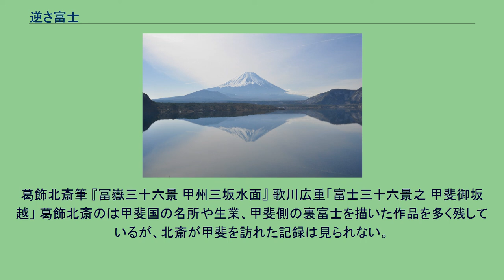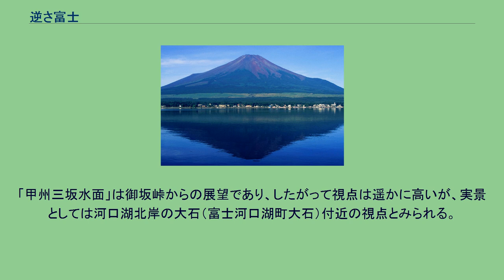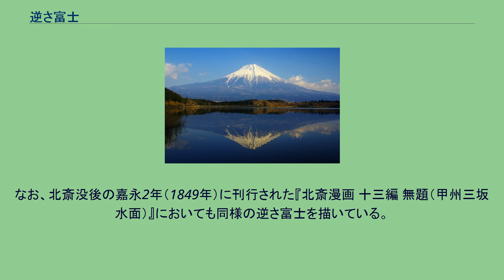逆さ富士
田貫湖の逆さ富士 朝霧高原の田貫湖から望む富士山 逆さ富士（さかさふじ。古風な綴りでは逆富士）は、富士山の風景を表す雅称の一つ。
水面に富士山が上下反転した形で映り込むその山影、あるいは、本体とともに生み出される幾何学的景観を指して言う。
千円札E号券の裏面には本栖湖の逆さ富士が描かれている 逆さ富士はその美しい姿から、古くより日本人に愛でられてきた。
江戸時代、葛飾北斎は『富嶽三十六景』のうちの「甲州三坂水面」で甲斐国都留郡の河口湖に映る逆さ富士を描いている。
近現代では、写真家の岡田紅陽が、本栖湖に映る逆さ富士を捉えた『湖畔の春』（1935年）を発表し、第二次世界大戦後に千円紙幣E号券と五千円紙幣D号券との裏面に採用された。
また、太宰治は御坂峠から見られる逆さ富士の眺望を小説『富嶽百景』（1939年）の中に描いている。
現代では日本人に限らず、カメラマンや画家を始めとする多くの人々に高く評価され、前述の紙幣裏面のように意匠としても使われる。
電車の表示板にも逆さ富士のデザインが存在する。
湖面が凪いだときに見られる風景であり、水面が穏やかで波が無い状態ほどくっきりと映る。
映り込む地域の名を採って「○○湖の逆さ富士」「○○湖と逆さ富士」などと表現されることが多い。
富士五湖など山麓に湖沼が多い山梨県側に多く見られるが、静岡県富士山世界遺産センターは建物のデザインと人工の水面で逆さ富士を演出している。
ダブルダイヤモンド富士 ダイヤモンド富士と、逆さ富士の条件が合わさった状態を指す。
富士山自体に見られるものと、水面に映るダイヤモンド富士と2つあるため、この名で呼ばれる。
しかし、日の出時にこのような条件・状態になる機会自体が少ないため、撮影は非常に困難である。
葛飾北斎筆 『冨嶽三十六景 甲州三坂水面』 歌川広重「富士三十六景之 甲斐御坂越」 葛飾北斎のは甲斐国の名所や生業、甲斐側の裏富士を描いた作品を多く残しているが、北斎が甲斐を訪れた記録は見られない。
『冨嶽三十六景』は北斎が天保元年（1830年）から天保5年（1834年）にかけて出版された連作で、三十六図のうち甲斐側の裏富士を描いた作品は6つあり、その中に逆さ富士が描かれた「甲州三坂水面」がある。
「三坂」は「御坂」の意味で、甲府盆地から河口湖へ抜ける鎌倉往還の御坂峠（笛吹市御坂町）を意味する。
『甲斐叢記』をはじめ古くから逆さ富士の名所として知られていたが、実際には御坂峠から逆さ富士は見ることができない。
本体と山影の位置関係が点対称で回転を加えたようにずれており、しかも、本体の富士が夏の姿でありながら湖面の富士は雪を頂く冬の装いと、季節までもが対称をなす、凝った演出の幾何学的構図となっている。
「甲州三坂水面」は御坂峠からの展望であり、したがって視点は遥かに高いが、実景としては河口湖北岸の大石（富士河口湖町大石）付近の視点とみられる。
そして、確かにその地点からの富士見の構図は手前の山との位置関係から平行四辺形の額縁的様相を呈していて、今も当時と同じように見ることができる。
ただし、北斎画とは左右の関係が逆である。
なお、北斎没後の嘉永2年（1849年）に刊行された『北斎漫画 十三編 無題（甲州三坂水面）』においても同様の逆さ富士を描いている。
歌川広重は安政6年（1859年）に刊行した『富士三十六景』「甲斐御坂越」において同様に御坂峠からみた河口湖と富士山を描いているが、湖面に逆さ富士は描かれていない。
御坂峠は近代においても名所として知られ、作家の太宰治は1934年（昭和9年）に創業した「天下茶屋」に滞在し、後に小説『富嶽百景』（1938年［昭和13年］頃の作）を記した。
富士五湖、田貫湖、芦ノ湖などで逆さ富士が望める。